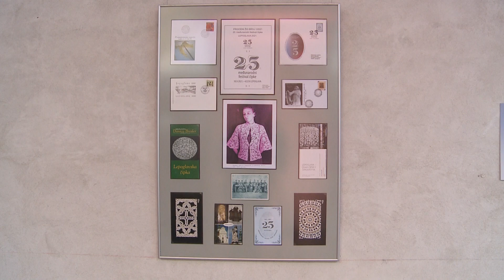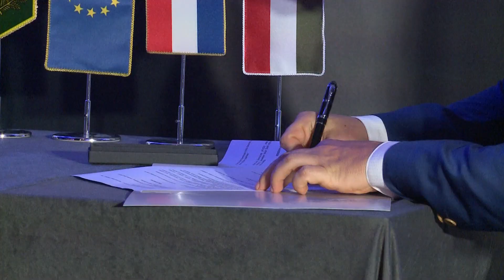Otvoren 25. Međunarodni festival čipke